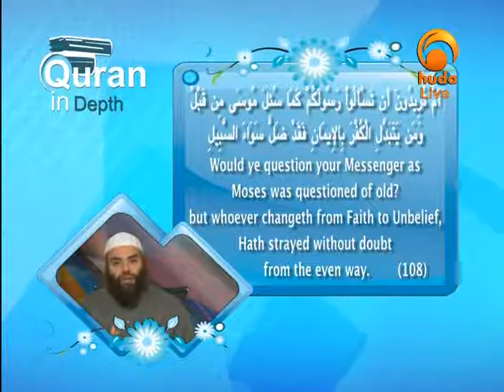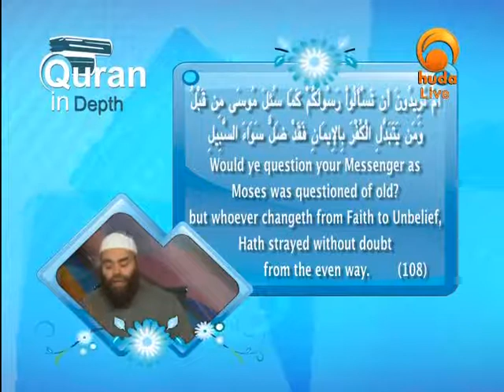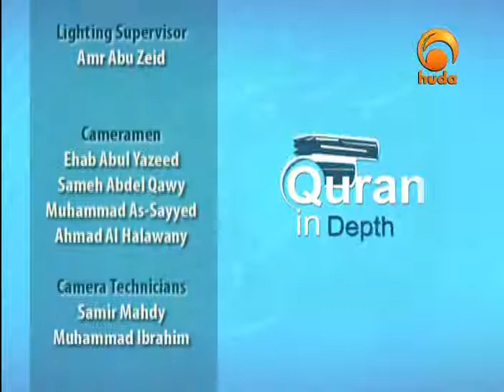Qur'an in depth with shaikh Ibrahim Zidan24-01-11